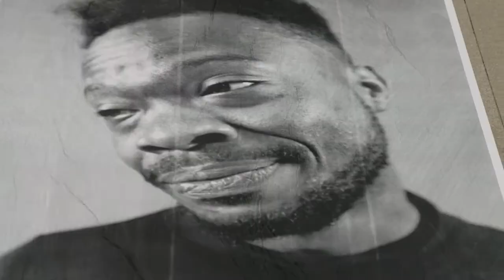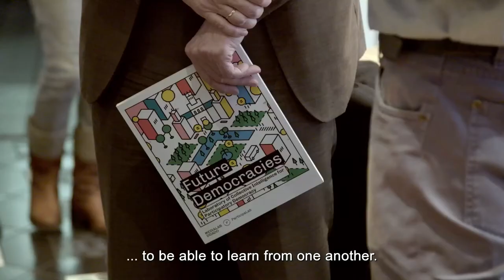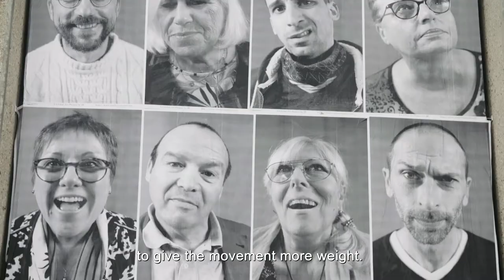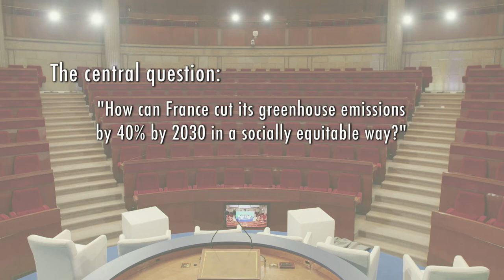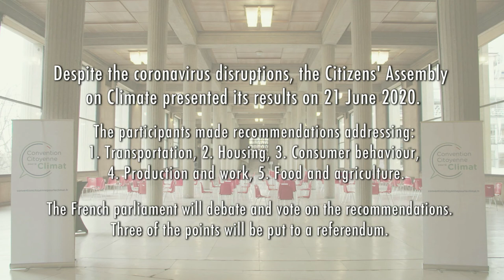Impressions of the french citizens' assembly on climate change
A group of international experts on sortition visited the French Citizens' Assembly on climate change (Convention Citoyenne pour le Climat) at the beginning of 2020. Here are their impressions of one of the first alloted assemblies on the national level to deal with the climate crisis...